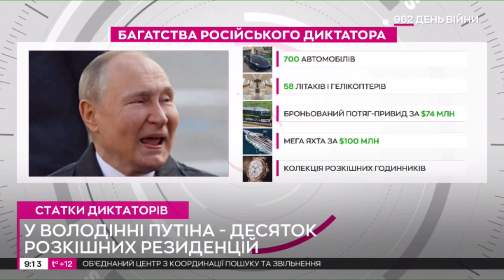Путін любить гроші, Лукашенко - маєтки, а Кім- смачну їжу - журналісти підрахували статки диктаторів